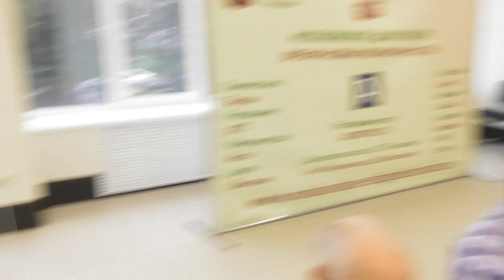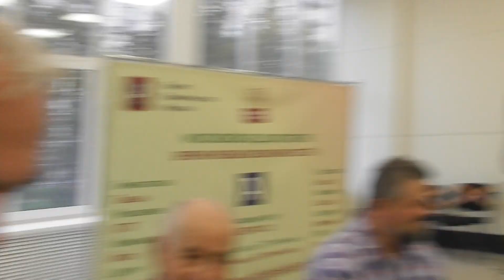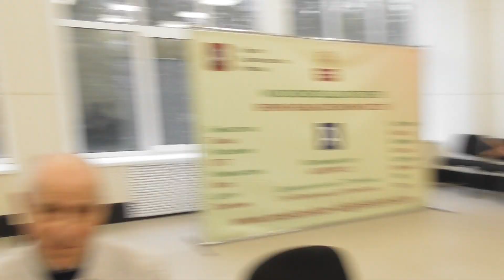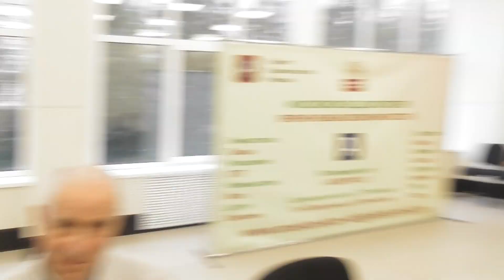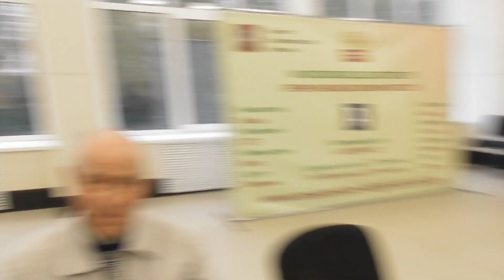Секретные механизмы ясновидения. Конференция 26 09 2020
Механизм ясновидения для большинства исследователей этого феномена скрыт за семью печатями. Способствует сокрытию и не желание материалистической науки признавать само существование ясновидения. Однако это не мешало и не мешает сегодня различным государственным секретным службам и отдельным высокопоставленным лицам прибегать к услугам ясновидцев, решая свои те или иные задачи.
Современные исследователи этого феномена Александр Белов, Ольга Капелько, Виталий Колядинцев, Вячеслав Климов, Андрей Сафронов, Юрий Липовой, Валентин Агарков пытаются прикоснутся к тайне ясновидения, но в определенный момент понимают, что им лучше выключить камеру и не выкладывать возникшую дискуссию в Интернет.
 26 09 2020